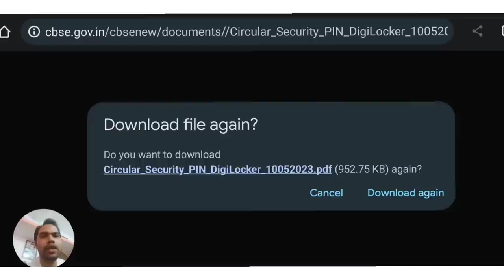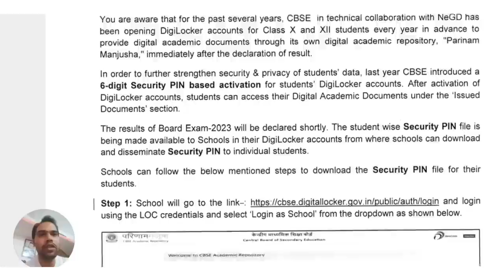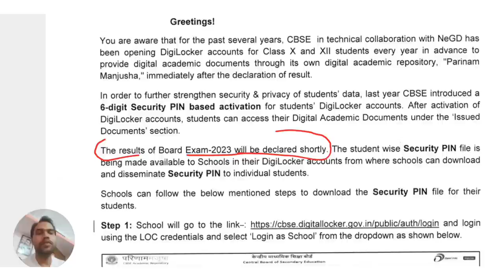Cbse Result 2023 Official Circular Released | Cbse Latest News | Cbse Updates | Class 10th-12th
Cbse Released official circular

Cbse Result Latest News About Result of Class 10 and Class 12 Board Exam 2023

Cbse Result Big Update

Cbse results 2023 Class 10 Declared

Cbse Result 2023 Latest News Class 10

cbse results date 2023

Cbse News About Class 10 Result date 2023

Class 10th News Updates about Result 2023

Cbse Result Class 10 and Class 12

Cbse Results biggest updates

Cbse News

CBSE Class 10 and 12 Result 2023

Result Class 10 Cbse Board Exam 2023

Cbse Results 2023 Class 10 Date

cbse news about Result class 10

cbse news exam jankari

Cbse Result Class 10 Date 203

Cbse Results Class 12 date

How to Download Cbse Syllabus 2024

Cbse Syllabus 2024 Subjectwise

Class 10 Information Technology Code 402 Syllabus 2023-24
Upload Soon

Cbse Sample Question Paper 2024 Answers

Maths Standard Sample Paper Solutions

How To Prepare Board Exam 2024 Cbse

New NCERT Books Class 10 Pdf Download link

Cbse Result class 10 kab aayega

Cbse News Result class 10